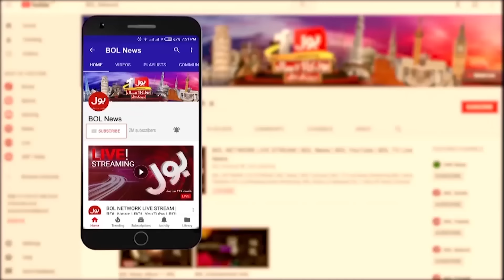Plane Crash Shocking News | More Than 65 People Died | Latest Updates | Breaking News